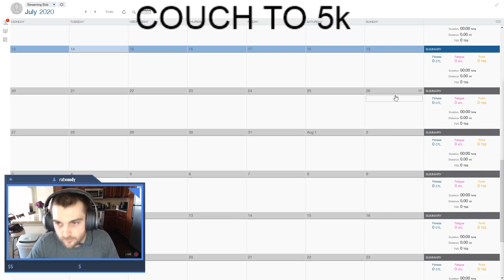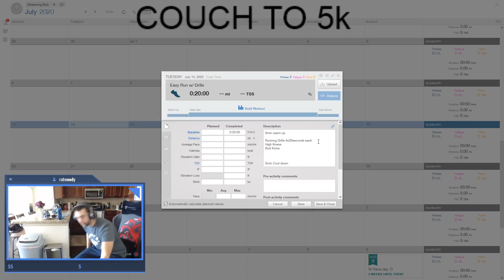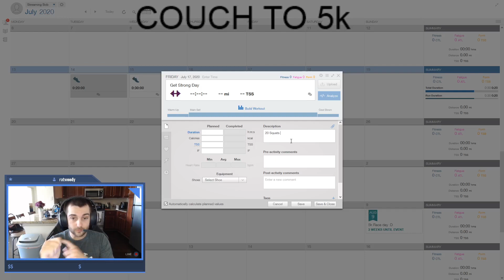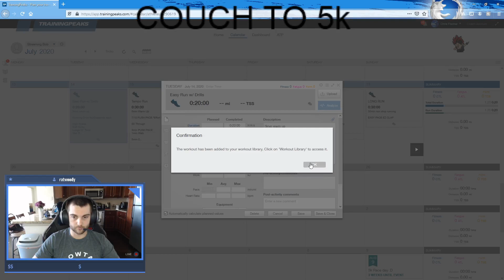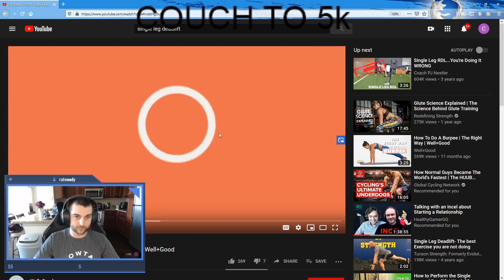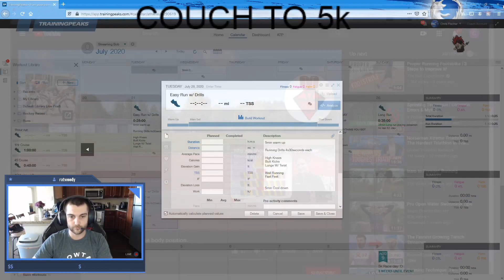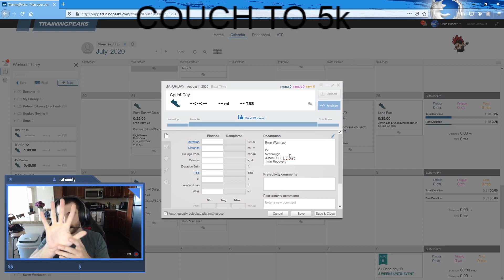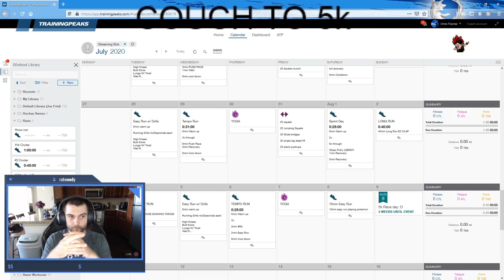Fisch Fitness Couch to 5k *FREE TRAINING AND EXPLANATION*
We create training plans free for the community and explain every step of the way.